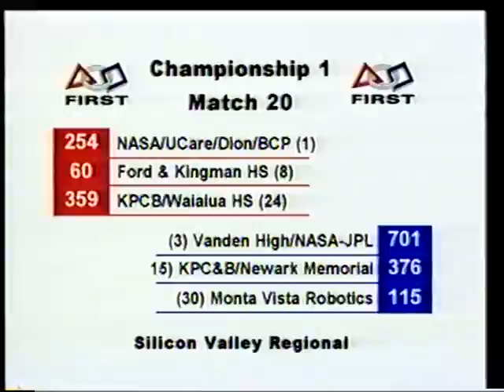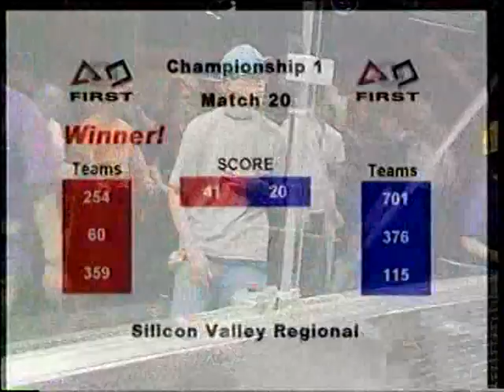2002 Silicon Valley Regional Championships 1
Championship 1 Match 20 of the 2002 Silicon Valley Regional (Zone Zeal)

Red Alliance
254 (Bellarmine - The Cheesy Poofs)
60 (Kingman HS)
359 (Waialua HS - Hawaiian Kids)

Blue Alliance
701 (Vanden High)
376 (Newark Memorial HS)
115 (MVRT)